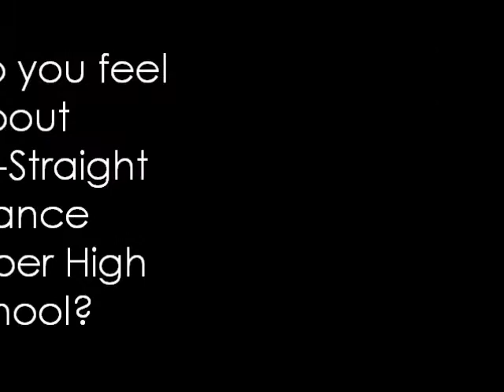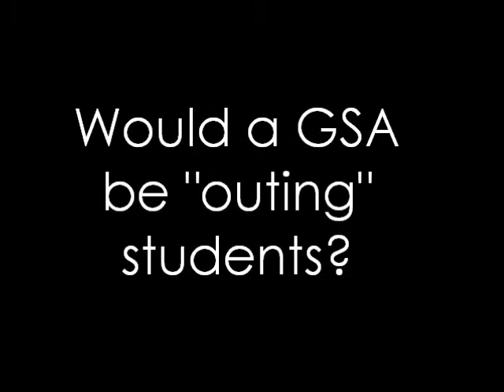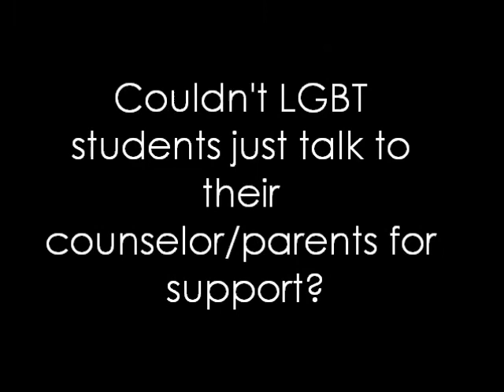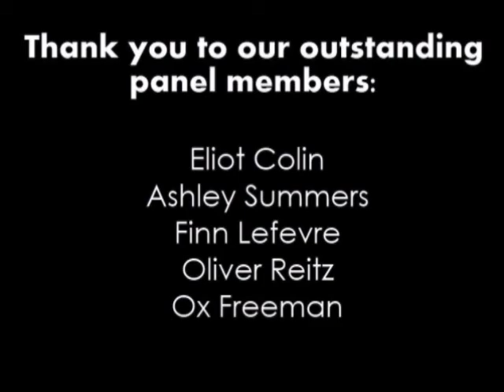Question 5: Gay-Straight Alliance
On February 21st, 2012, Raise Up, the southern Indiana program advocating for LGBT acceptance and education, held the second screening of a three part event titled, "Raise Up the Curtains: LGBT Film Series" to give the community insight into the lives of LGBT families through film. The second film, Becoming Chaz, told the story of Chaz Bono, child of Sonny and Cher, as he completed his female-to-male transition and attempted to find acceptance from his girlfriend, family, and society. . After the event, an open forum lead by Raise Up directors, Tommy Craven and Sarah Barry, allowed audience members to ask questions from the film and bring up current issues in the community with LGBT rights. This video highlights some portions from the panel that included: Eliot Colin, Ashley Summers, Finn Lefevre, Oliver Reitz, and Ox Freeman.

for more information.